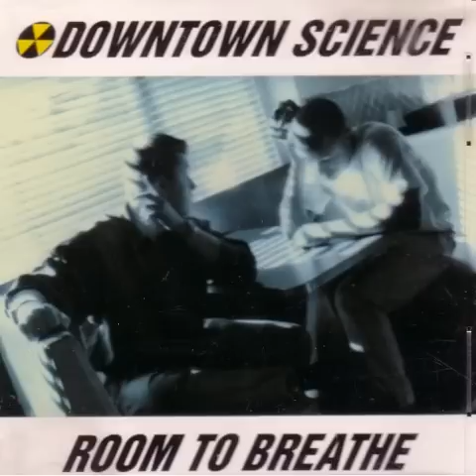Downtown Science - Room To Breathe (Instrumental)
-4M&18S-